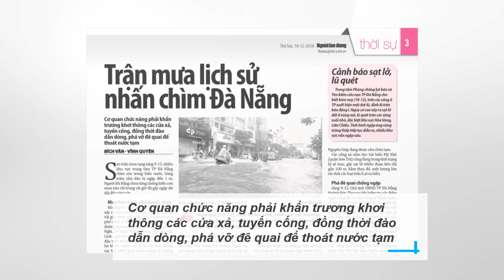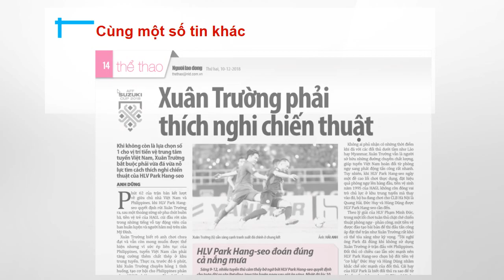[NLĐ] Báo Người Lao Động ra ngày 10/12 có gì hay có gì hot?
Mời các bạn đọc đón báo giấy Báo Người Lao Động ra vào sáng mai ngày 10/12 với nhiều bài viết hấp dẫn...